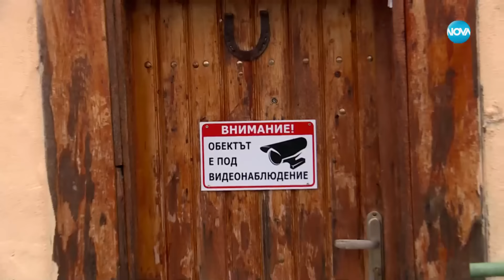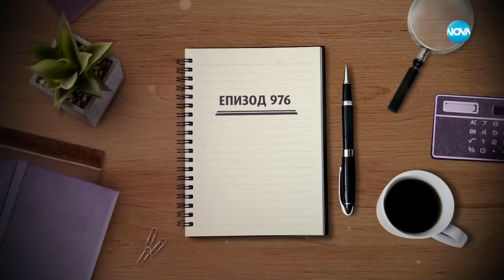Съседката ме клевети - Жоро Игнатов (27.01.2024)